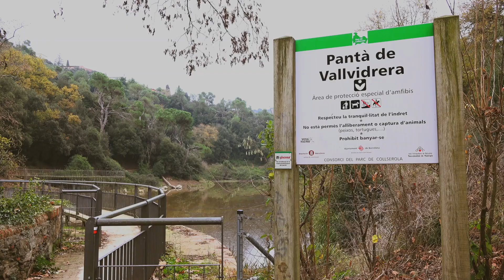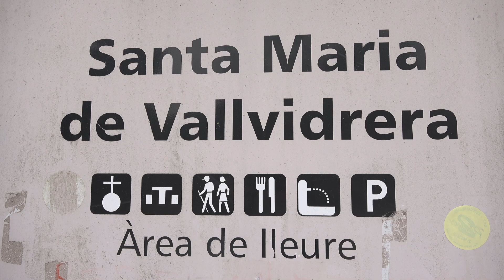Pantano de Vallvidrera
Vallvidrera, cerca de Barcelona, pulmón para respirar naturaleza. Excursión para todas las edades tanto por el pantano como por la iglesia de Santa María.